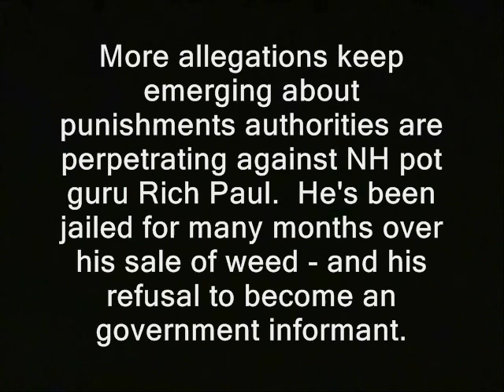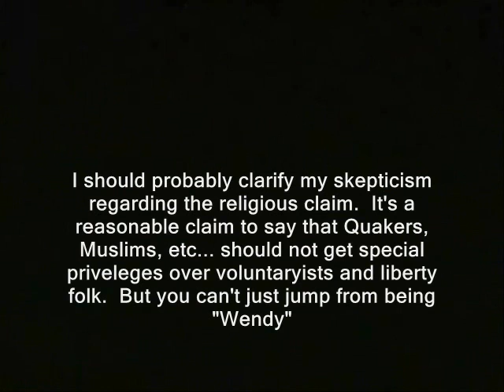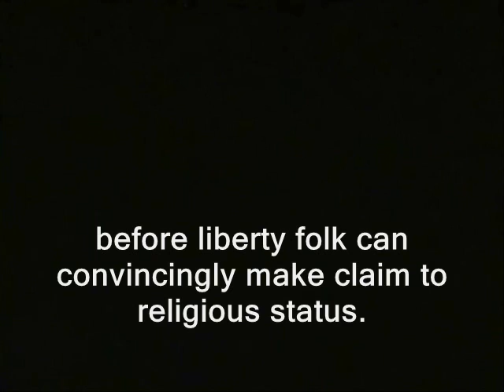Keene liberty folk claim religion status; FBI involvement reportedly greater than previously thought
Sponsor - Keene liberty folk claim religion status; FBI involvement reportedly greater than previously thought.

' More allegations keep emerging about punishments authorities are perpetrating against NH pot guru Rich Paul.  He's been jailed for many months over his sale of weed - and his refusal to become an government informant.  I should probably clarify my skepticism regarding the religious claim.  It's a reasonable claim to say that Quakers, Muslims, etc... should not get special privileges over voluntaryists and liberty folk.  But you can't just jump from being "Wendy" or "Ian Freeman" to being "Reverand Mother Wendy" or "Monsenieur Freeman."  Not if you want the public to provide any level of support for that jump in status. There should be some obvious groundwork, and laying out the case for equal teatment,before liberty folk can convincingly make claim to religious status.  '

This vid is - or likely will become - part of the "Keene: New Hampshire's North Korea" playlist. So a link should eventually appear below, where you can hopefully watch in sequence:

Basically this means anything that was shot by me or...was public domain to begin with.  Until further notice my stuff is automatically
released into the public domain. So usually if I shot it... "RidleyReport.com" or "YouTube.com/WinWinParty" will appear at the bottom.  Anything...which has that super or was obviously shot by me, is public domain.

Like what you see here?  You can always donate to the Ridley Report most easily using Bitcoin.  I now take Litecoin too...

Regarding the "other side of this story..."  I would generally prefer to call our rulers, question them and record the entire interaction on tape when they are accused.

rich paul, free keene, new hampshire visits visitation inmates prisoners detainees. quakers